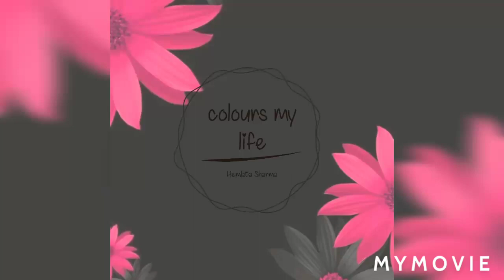Diy craft ideas | stone art | stone Painting | best out of the waste | Christmas ideas